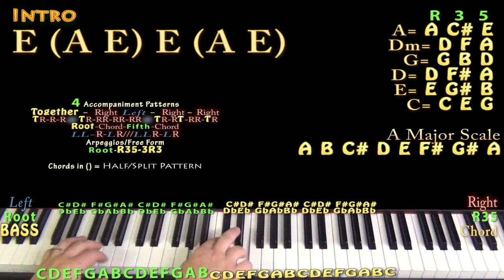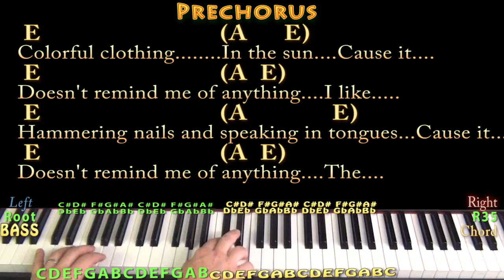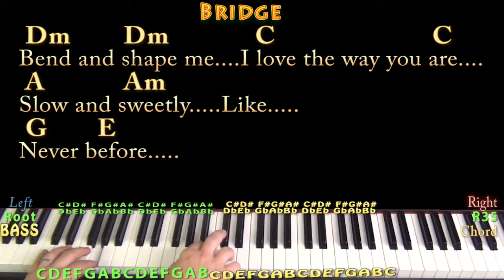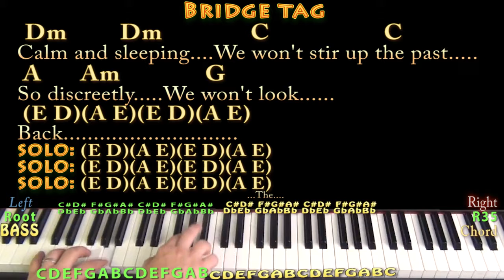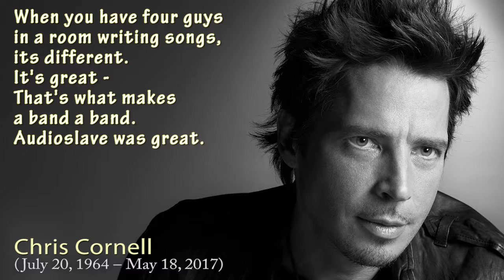Doesn't Remind Me (Audioslave) Piano Jamtrack with Chords/Lyrics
In Memory of the Life and Music of Chris Cornell (July 20, 1964 – May 18, 2017). By request from Jim in Chicago...It's his favorite song of all time. CHART ...MUNSON BRIGADE SHOUTOUT!